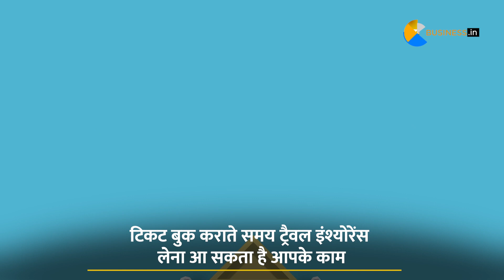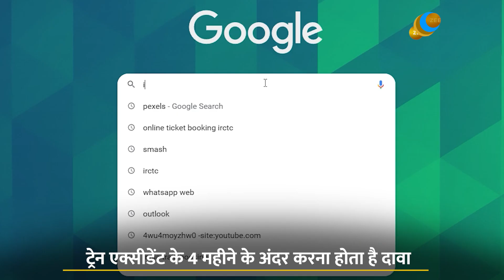Train से सफर करते समय जरूर लें Travel Insurance, सिर्फ 49 पैसे में रेलवे देता है लाखों का फायदा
ओडिशा के बालासोर जिले में हुए दर्दनाक हादसे में कई लोगों की जान जा चुकी है. ऐसे में आपका ये जानना जरूरी है कि अपना टिकट बुक कराते समय ट्रैवल इंश्योरेंस लेना बेहद जरूरी है. बता दें कि रेलवे की तरफ से टिकट बुकिंग के समय सिर्फ 49 पैसे में ट्रैवल इंश्योरेंस की सुविधा मिलती है.